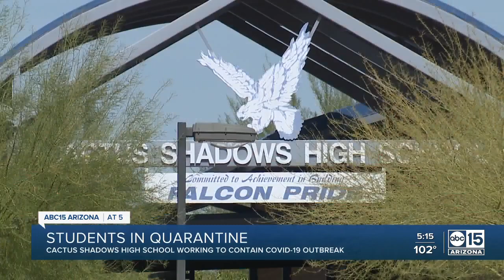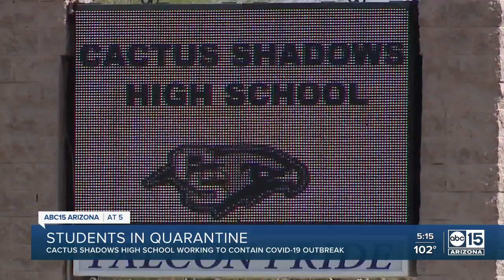Around 100 Cactus Shadows students forced to quarantine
Around 100 Cactus Shadows High School students forced to quarantine after some students tested positive for COVID-19.